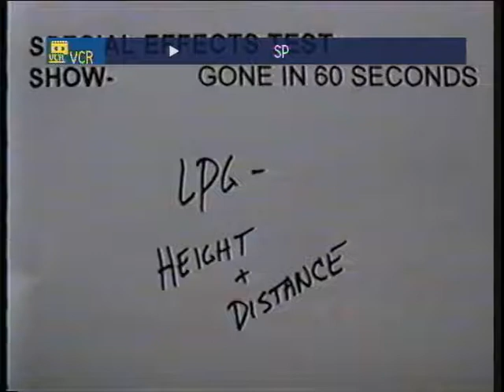Gone in 60 lpg tank5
LPG launch tests